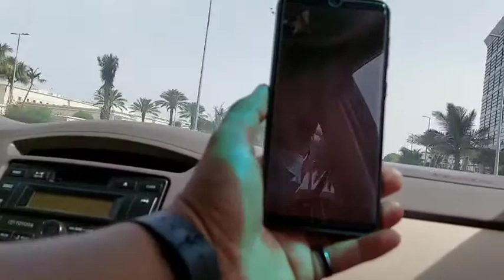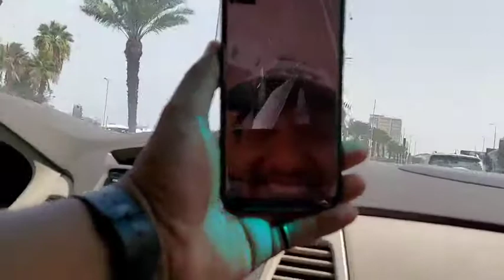Saat dijalan tiba tiba ada tlp dari indonesia ada apa ! || Tki Arab Saudi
Assalamualaikum wr wb terimakasih yang sudah mendukung channel ini semoga kita semuanya selalu dalam lindungan allah swt dan bisa melaksanakan ibadah umrah dan haji ketanah suci amiin yarabbal alamiin.
Saat lahi dijalan tiba tiba ada tlp dari indonesia ternyata !!